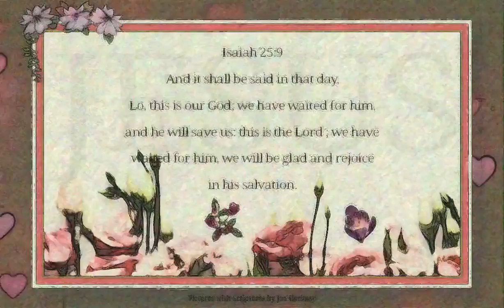Isaiah 25:9 "This is our God" animated picture with scripture